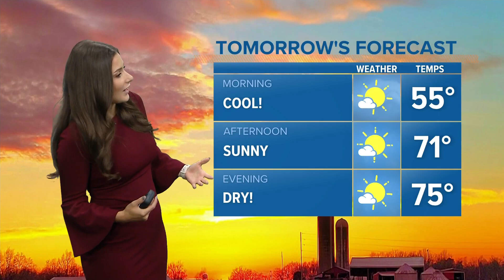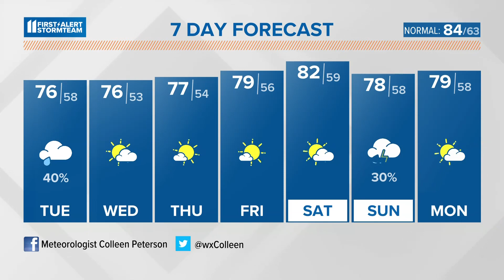Tracking morning showers in Kentuckiana | Sept. 12, 2023 WHAS11 6 a.m. weather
A cold front will bring a little rain Tuesday, then cooler temperatures for the rest of this week.